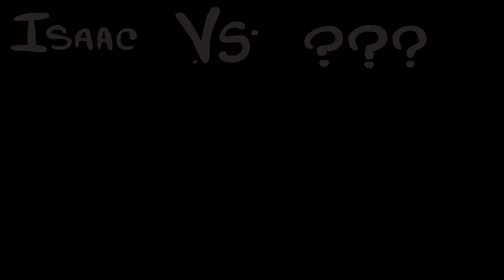The Binding of Isaac #10 - [XL]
The Binding of Issac to kolejna produkcja twórców gry Super Meat Boy , w której przemierzamy podziemia i gromadzimy szereg unikatowych przedmiotów niezbędnych do pokonania zastępów przeciwników. The Binding of Issac to strzelanka roguelike, w której przemierzamy generowane losowa podziemia.